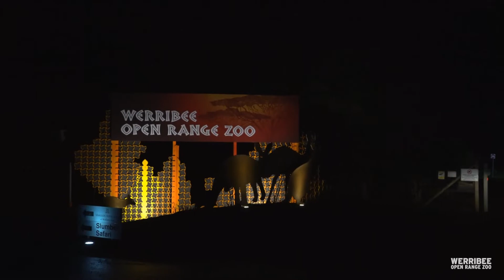How to move a Rhino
Kifaru the 10 year old male rhino moved from Halls Gap Zoo to Werribee Open Range Zoo as part of the national breeding program. Keepers spent months crate training Kifaru to ensure the move went smoothly and safely